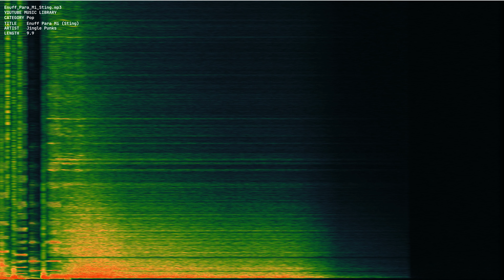Enuff Para Mi Sting mp3